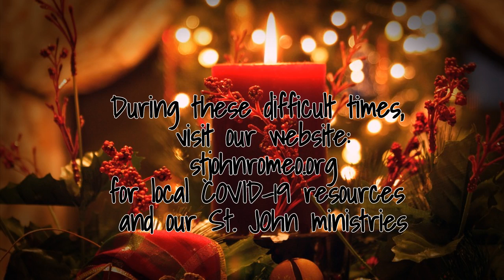Take the Name of Jesus With You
This video was recorded and produced during the COVID-19 second wave in the fall of 2020.  "Take the Name of Jesus With You" was used as a postlude for our online services.  Karen Palmer is the pianist.
Hymn arrangement; piano solo; entertainment; Christian music